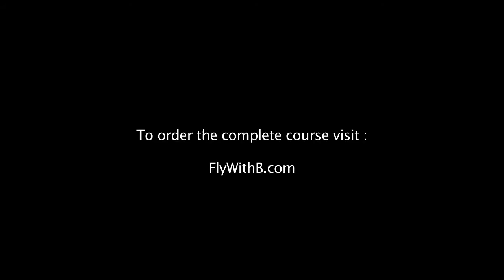Pilot Training - Radio Communication Tutorial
for the complete flight training course.

is a comprehensive aviation training video designed to help those interested in learning how to fly, student pilots and private pilots. In the course certified flight instructor Brendan Quinn-Narkin takes you step by step through the process of planning a flight and then flying in a Cessna 172 through congested airspace. If you are interested in becoming a pilot and thinking about attending a flight school, this is a great way to get started. If you are a student pilot working on your private pilot license, this is a great way to prepare for your next flying lesson. If you are a private pilot this video course can help you prepare for your next flight review.

The flight training video starts out in disc 1 with all of the detailed flight planning involved for a flight from the Reid-Hillview airport in San Jose, CA to the Half Moon Bay Airport which is on the Pacific coast, just South of San Francisco. The preflight planning involves gathering information from aeronautical charts and the airport facility directory. Important airport information is collected from the terminal chart including: radio communication frequencies, field elevation and runway information. There is a review of the airspace along the route. This flight involves flying in class D, C and possibly class B airspace. Your flight instructor  shows you how to identify different types of airspace on aeronautical charts and goes over the rules for each class of airspace with you.  Next, using the Cessna 172 POH (pilots operating handbook) your flight instructor shows you how to calculate takeoff and landing distance and how to perform a weight and balance calculation.  Now it's time to learn more about aviation weather. Your flight instructor puts his phone on speakerphone as he calls a flight service station for a standard weather briefing.

Now it's almost time to go flying but first, this flight involves flying in some complicated and congested airspace so your flight instructor provides you with a radio communication tutorial in which he provides you with techniques to ensure that you sound like a professional on the radio.

Next we head out to the airplane and take a look at the Cessna 172 which we will be flying. This starts out with sitting in the cockpit and going over all of the Cessna 172 cockpit instruments. The cockpit tutorial if followed by a demonstration of how to perform a preflight inspection and that concludes disc 1 of the course.

Disc 2 includes the entire flight from Reid-Hillview to Half Moon Bay. This includes the taxi, run-up, takeoff, cruise, descent and landing. The camera follows the flight instructors every move so that you see exactly how to fly a plane. You also get to hear all of the radio communication with Air Traffic Control.  This provides you with dozens upon dozens of examples of how to sound professional on the radio.

For disc 3 we get back into the Cessna 172 and fly back to the Reid-Hillview airport. Once again you get to hear all of the radio communication including requesting flight following. The flight takes us directly over Stanford University and we fly directly over the San Jose airport (SJC) while looking down at airline jets below us. As you land back at RHV your flight instructor talks you through  his process for an ultra smooth landing.

for more info and to watch additional sample videos.